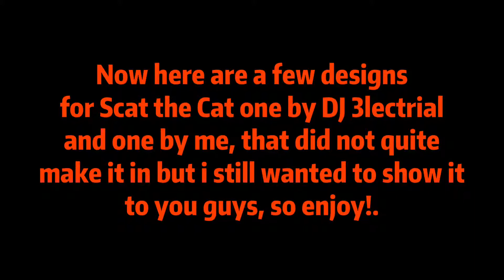Scat the Cat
My new poem is all ready to you guys to watch, enjoy this new poem that I made with lovely illustrations and clever texts by me!, sit back, relax and enjoy this poem!, let me know if you liked it!.